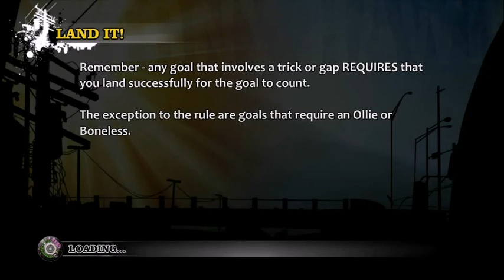Tony Hawk pro skater hd Game Play.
Intel core i7 2600 3,40 GHz LGA 1155
Montherboard Asus P8H67 REV 3.0 B3
4 Gb DDR3 Kingston 1333 Mhz
HD seagate 1TB 7200 rpm
VGA Radeon HD 6950 2gb
Monitor samsung led 23
Fonte Corsair 700w Gaming Series.